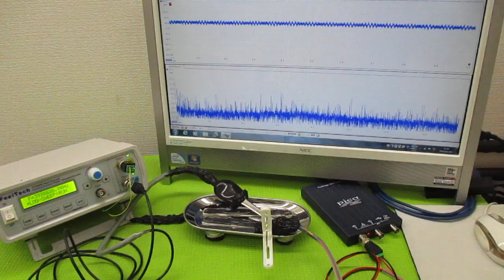オリジナル製品：超音波発振プローブを利用した超音波制御技術 ultrasonic-labo